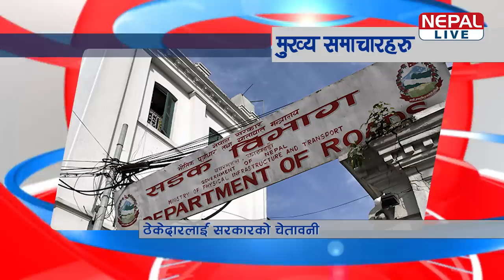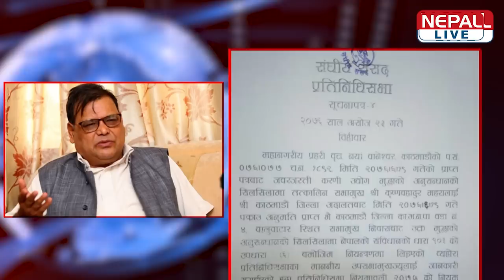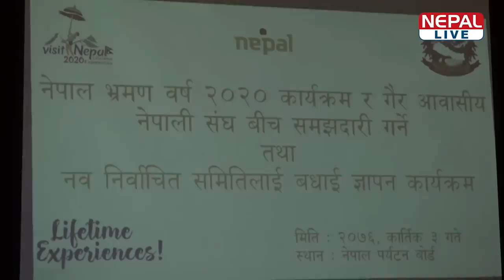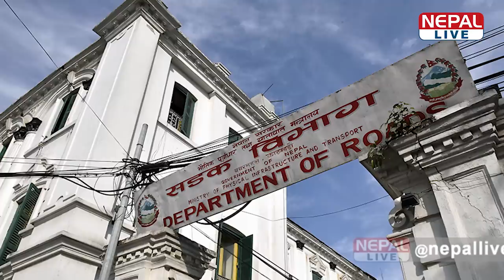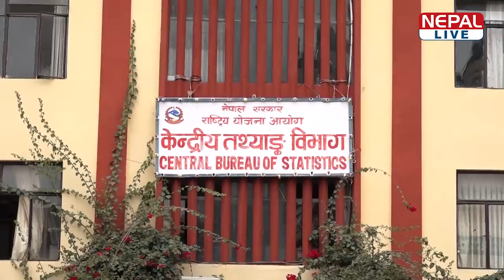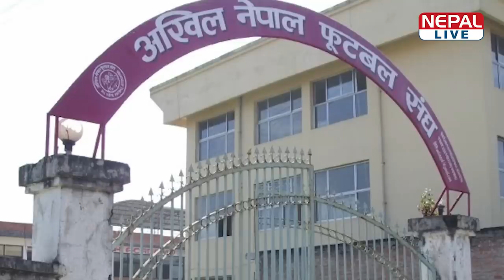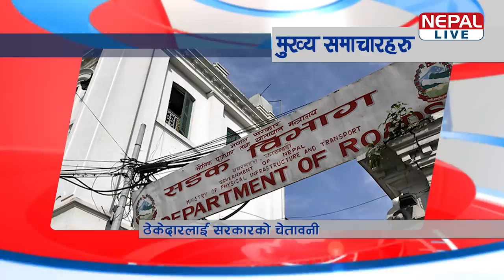नेपाल लाइभ समाचार २०७६-०७-३ | Nepal live News 20 October 2019